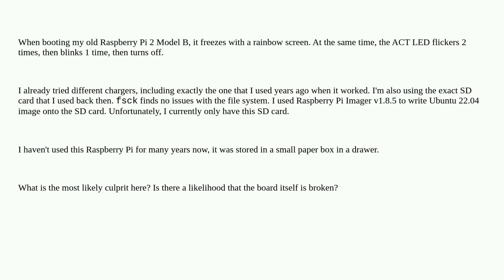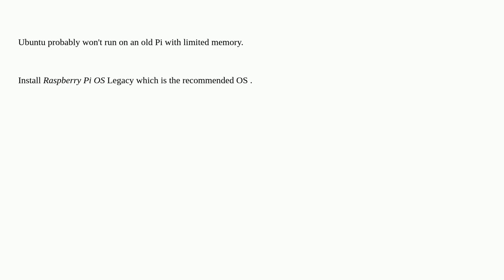Raspberrypi: Raspberry Pi 2 Model B not working after years of storage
Raspberry Pi 2 Model B not working after years of storage

A special thanks goes out to the community

  boot-issues